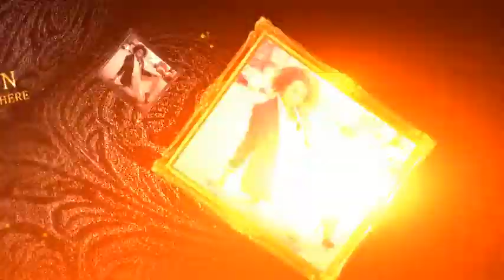After Effects Project Files - Awards Show Package II - VideoHive 7713839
MAIN FUTURES: After Effects CS4 , CS5 , CS5 .5 , CS6 Compatible Opener Slideshow Info Box Bumper Nominations Best award categories Award Winner Video Box Lower third End Credits Full HD 1920x... (broadcast-packages) Read more